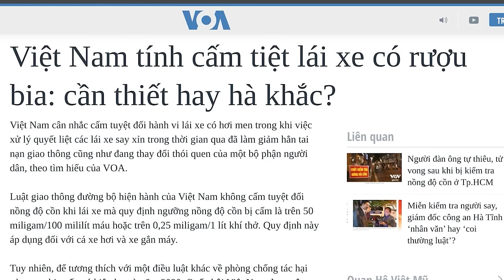Cảnh báo nạn “liên minh” giữa Bí thư và Chủ tịch tỉnh để tham nhũng tập thể?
“tình trạng hầu hết ban lãnh đạo ở các tỉnh hiện nay, đã hình thành “liên minh” tham nhũng, với sự cấu kết của Bí thư tỉnh ủy và Chủ tịch tỉnh, với sự tiếp tay của hệ thống đàn em cấp dưới.”